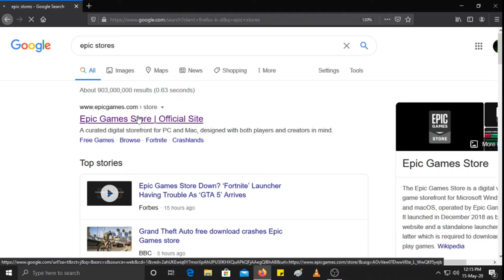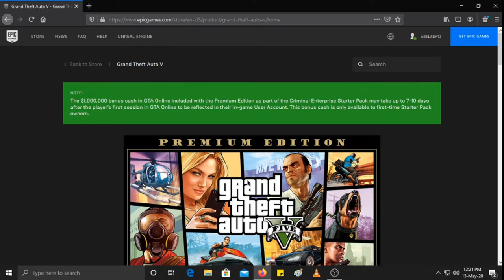GTA V - FREE DOWNLOAD + 10$ CREDIT || OWN FOREVER | EPIC STORE'S LIMITED TIME OFFER ROCKSTAR GAMES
COMMENT FOR HELP. WILL REPLY FOR SURE !!

GTA V Can be downloaded from Epic Games Launcher in PC for free for a VERY LIMITED TIME.

Here I am showing the steps to create an EPIC GAMES ACCOUNT for FREE.

1) Go to epicgames.com.
2) Click Log In on Right Top.
3) Then click the small SIGN UP Button below the SIGN IN PROMPT.
5) Click Sign Up.

7) Once created Go to Epic Website. Click on GTA V thumbnail.
8) Click GET.
9) For 2FactorAuthentication, DON'T CHANGE PASSWORD. Scroll Down And Click Authenticate via EMAIL.
10) Enter security code from your email.
11) Here you Go .You Owned GTA V!! Congratz LOL
12) Email receipt will be sent to your mail.
14) GTA V will be on your library. Click Install.